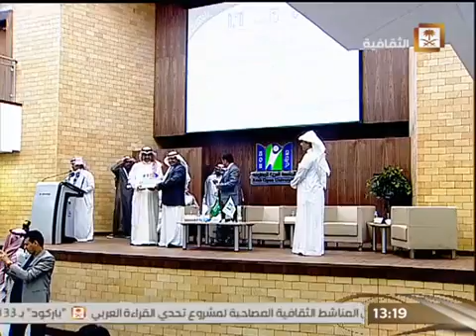الأمسية الشعرية الحب والانتماء لشعراء السعودية واليمن كاملة - إبراهيم النجدي